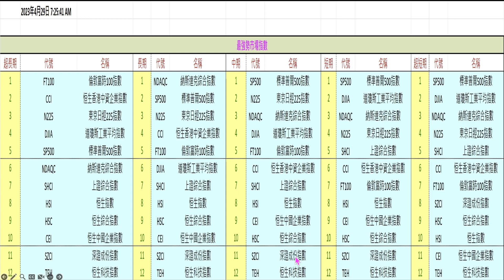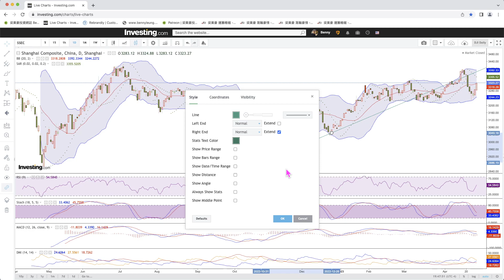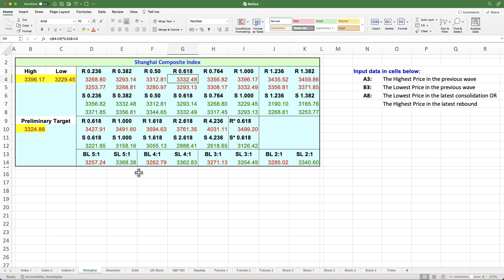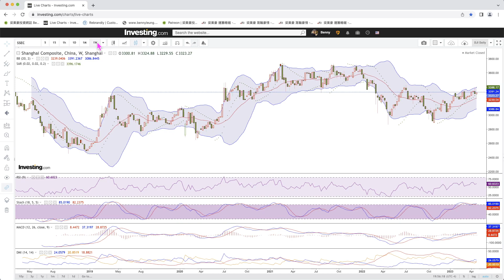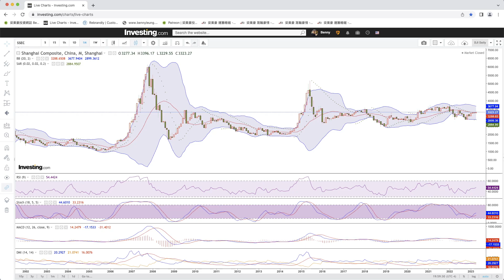2023-04-29【中股周末分析 (足本版)】梁業豪：上海股市短期反彈力強｜投資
將兩個內地股市的表現作比較，上海股市明顯較佳。近日上證綜合指數的反彈動力明顯增強，估計短期內會於日線圖兩條上升軌內呈現反覆偏好的走勢。自本月18日高位3396.17起跌幅的0.618倍量度升幅目標為3332.48，阻力有待被升破。

00:00 節目開始